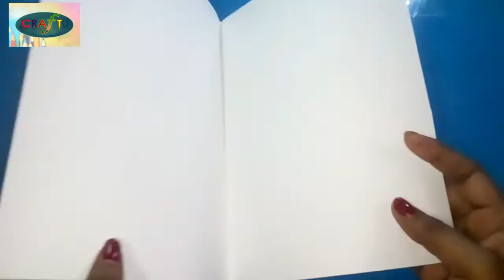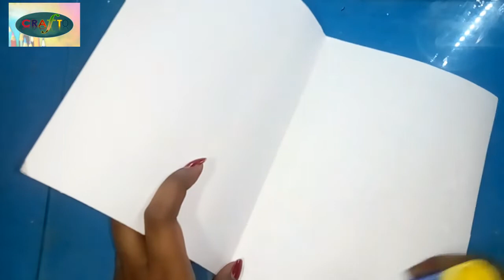Beautiful gift | Valentine gift | Hand made Birthday greetings card | Origami greetings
This greetings card making with easy process by paper। ভালোবাসার মানুষটিকে Gift দেওয়ার জন্য হাতে তৈরি Greetings